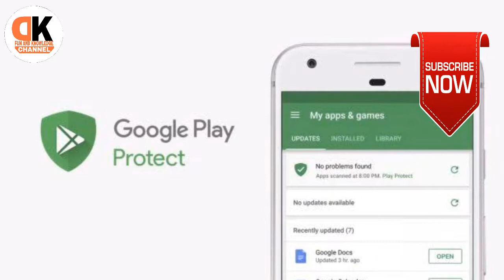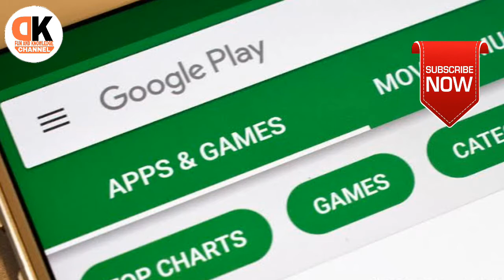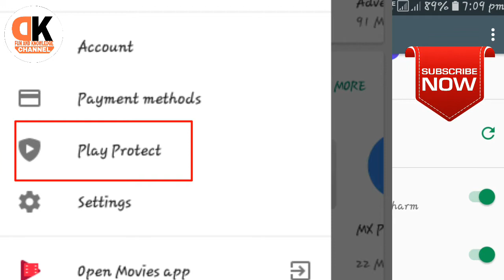Google play protect kya hai| How to Use Google Play Protect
About this video 👉Namaskar dosto apka bahot bahot swagat hai hamare channel  dk fun and knowledge  me dosto is video me hamne bataya hai ki ap Google play protect ka use Kaise kar skate hai video pasand aye to video ko like and subscribe jarur Karen apna sawal comment box par jarur de dhanywad.

Google play protect.
Google play protect  kya hai.
How to use Google play protect.
Google  play protect ka use kaise Kate hai.
Google play protect security.
Android security.
Play store security.
Play store  setting.
Google play protect  in hindi.
Google play protect off.
Google play protect on.
Phone security.
Google  security.
Play protect.
Play store apps  update.
Play store setting.